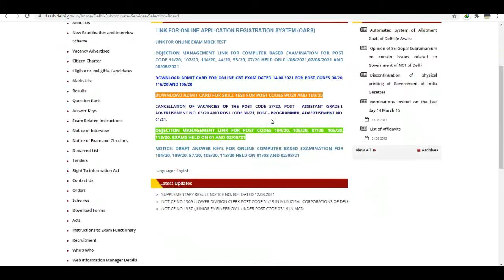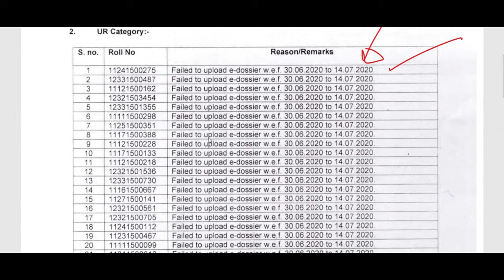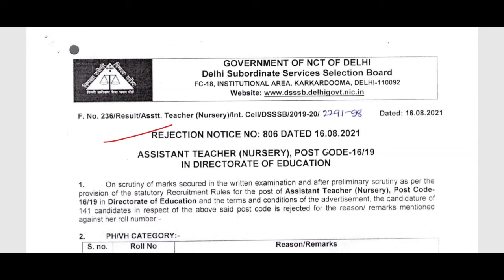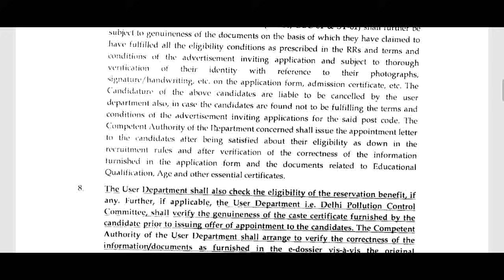बड़ी खुशखबरी - DSSSB Teachers & Other Recruitment से जुड़े 6 नए Notice जारी, DSSSB Latest Update 2021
NCERT Delhi Recruitment 2021
ugc net,
hpsc,
state public service commission,
lecturer jobs,
government jobs,
Professor,
Associate Professor,
Assistant Professor
Teacher jobs
primary teacher
uptet, B.Ed
KVs Primary
recruitment 2021
Sarkari Naukri

DSSSB PGT TGT PRT TEACHERS RECRUITMENT 2021
Recruitments
Employment News